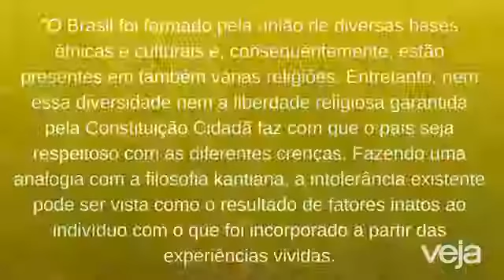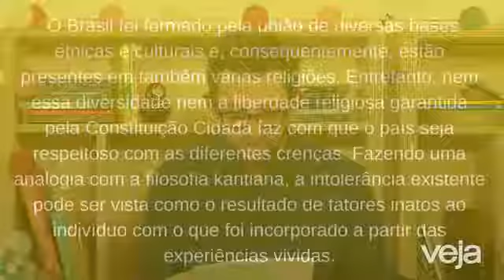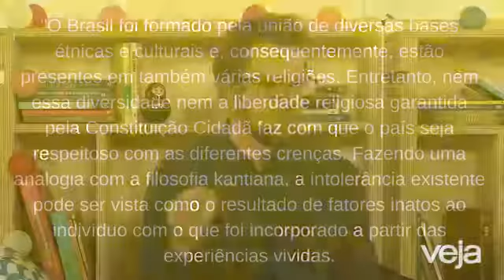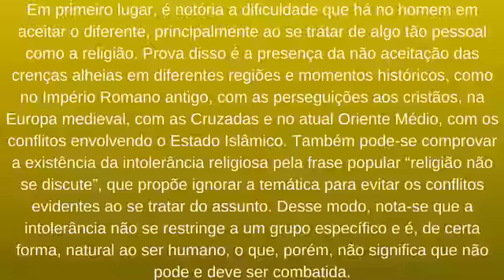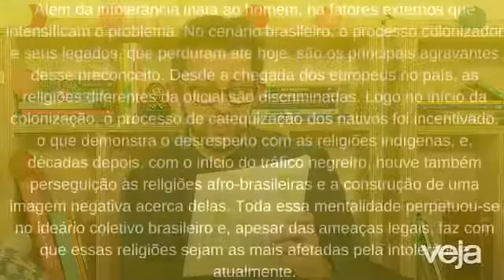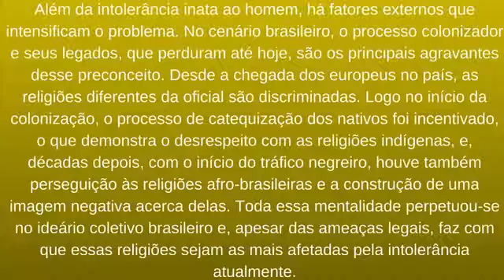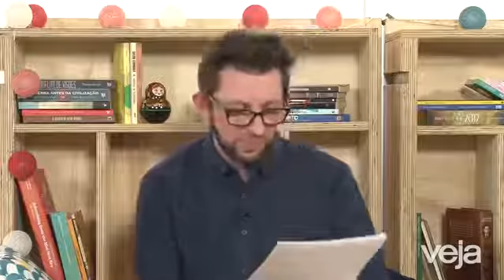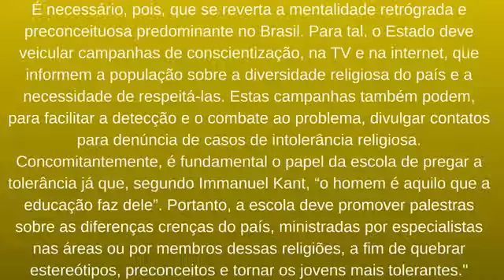ENEM 2017: Como escrever uma redação nota máxima